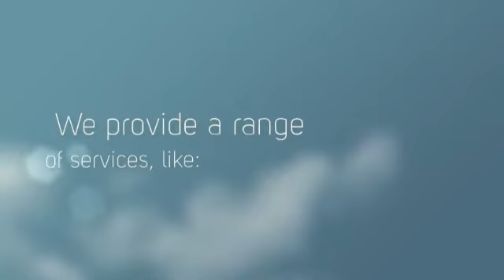General Climate Systems